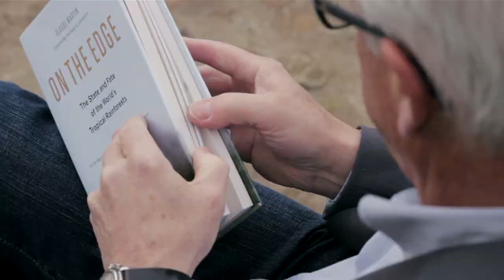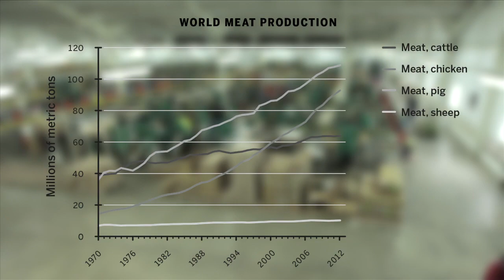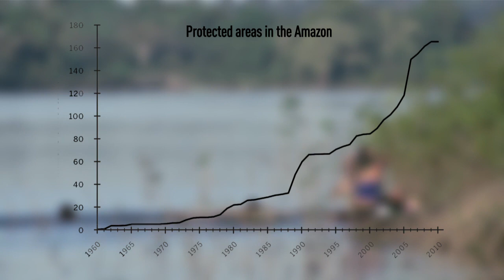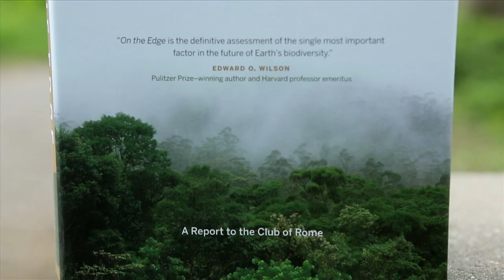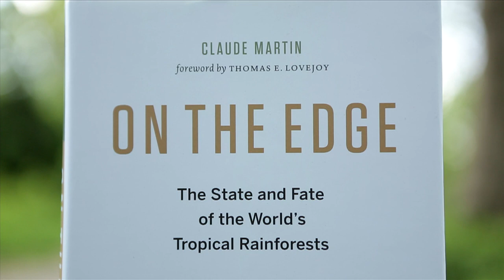ON THE EDGE - The State and Fate of the World’s Tropical Rainforests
A Report to the Club of Rome by Claude Martin

Tropical rainforests have been at the centre of the environmental debate in the 1980s and 1990s. No other vegetation zone has generated as many books and films as the tropical rainforest, but since the start of the new millenium, public concern about tropical rainforests seems to have waned. Even though the scientific knowledge has virtually exploded resulting in thousands of scientific papers and countless research projects, if asked today, most experts would not be able to outline the current state of the world’s tropical rainforests. Others now see these forests simply as carbon sinks and a factor in climate change politics:

«This perception problem is made worse when some specialists publicly proclaim that tropical rainforests only persist in a handful of reserves, or consist only of degraded secondary forests. They declare an ailing patient in need of help to be dead already. The global primary forest area remaining today has been estimated at over 700 million hectares—¬ an area the size of Australia. Should we forget about it, discard it as valueless simply because we are overwhelmed by the bad news?»

Claude Marin does away with wrong assumptions about the dynamics of forest cover change, drivers of deforestation, biodiversity loss and the consequences for and of climate change. Eight leading tropical forest experts have contributed their own views in short sections on some of the most relevant aspects affecting the future of tropical rainforests.